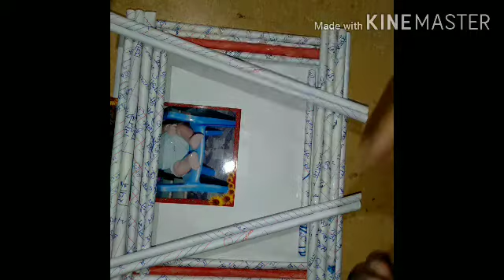How to make full cardboard and paper photo frame